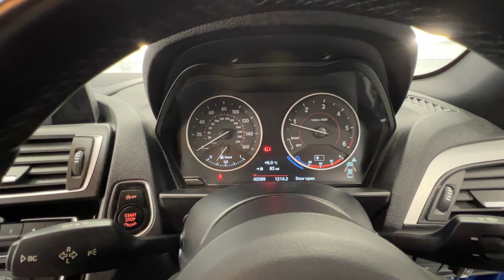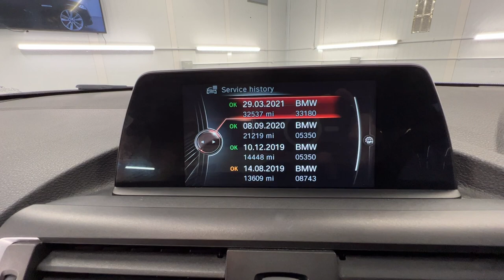Country Car Barford Warwickshire BMW 2 Series fir sale CV358DS